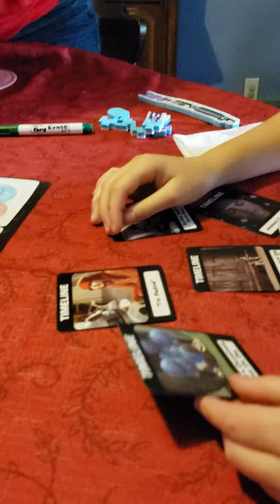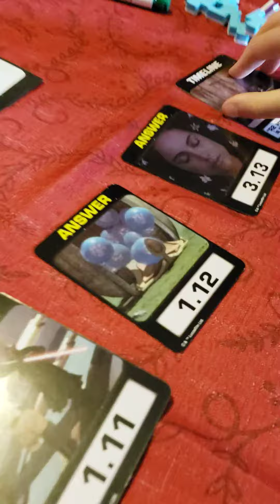Star Wars another timeline victory